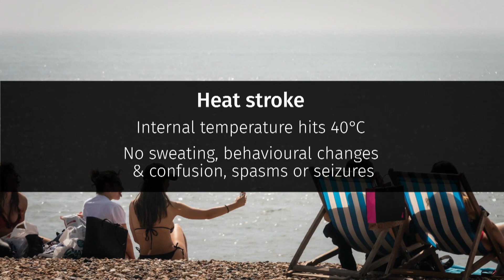How extreme heat affects your body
We look at the impact of high temperatures on the human body.